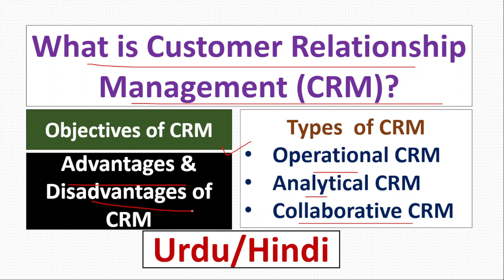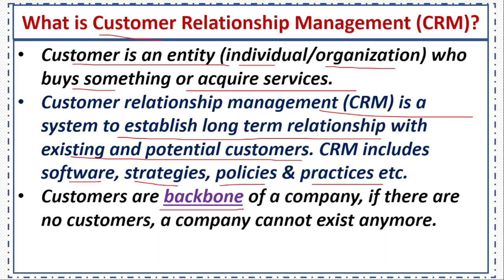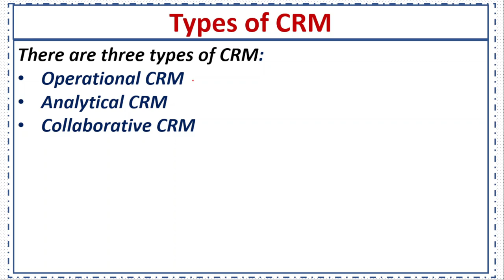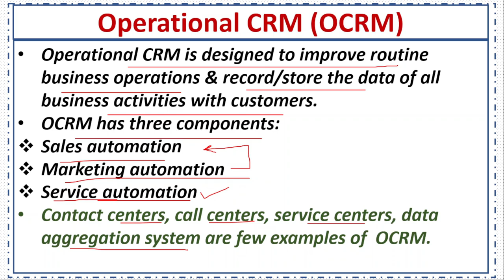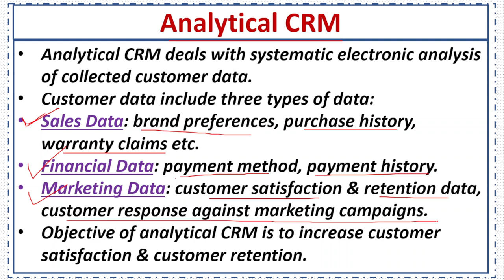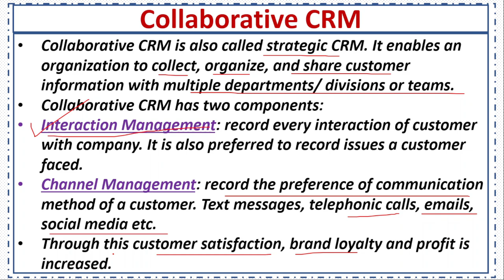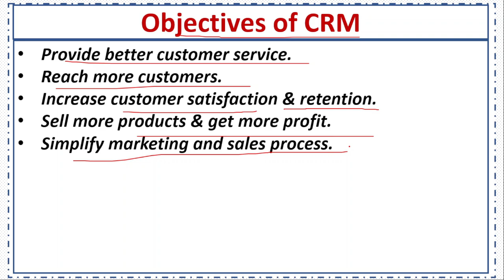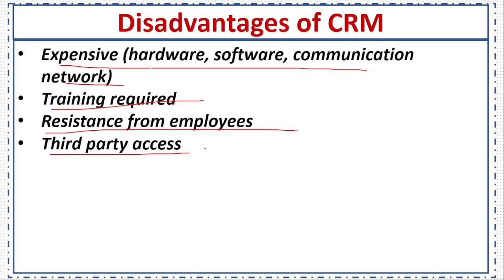What is Customer Relationship Management-CRM?Types of CRM-Objectives of CRM-Advantages/Disadvantages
Following are the concepts discussed in this video:
What is crm,
customer relationship management,
crm in hindi,
customer relationship management in hindi,
what is customer relationship management,
customer relationship management system,
customer relationship,
customer relationship management (crm),
customer relationship management (industry),
why customer relationship management,
customer relationship management software,
customer relationship marketing,
customer relationship management notes
CRM types
Operational CRM
Analytical CRM
Collaborative CRM
Objectives of CRM
Advantages and Disadvantages of CRM
Top 5 CRM Software
types of CRM in hindi
My Playlist on Youtube: